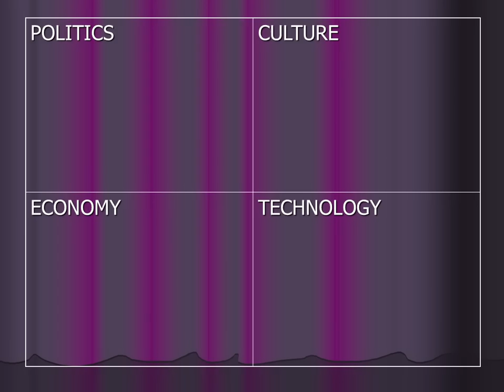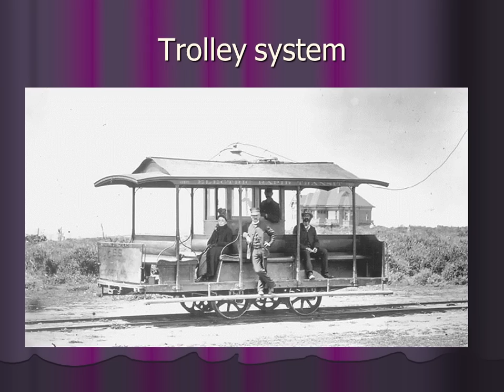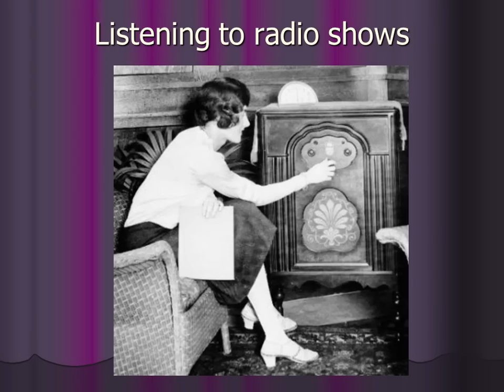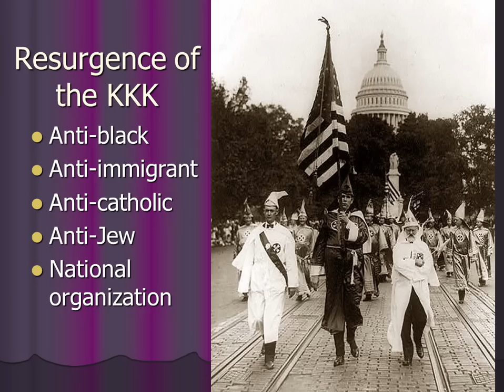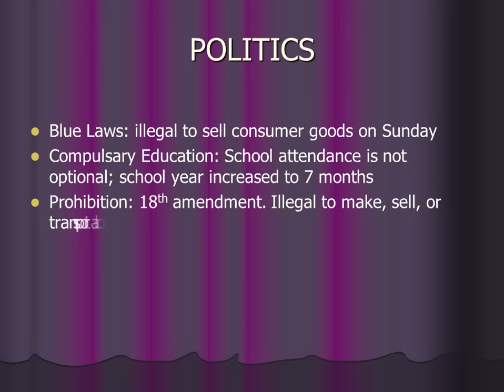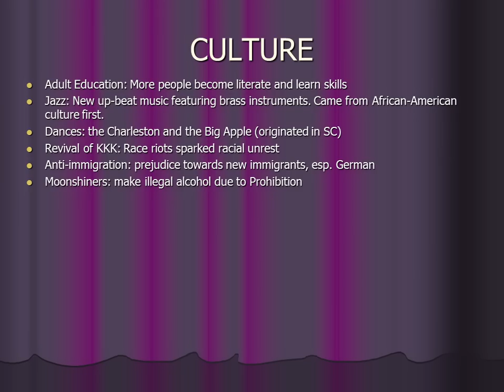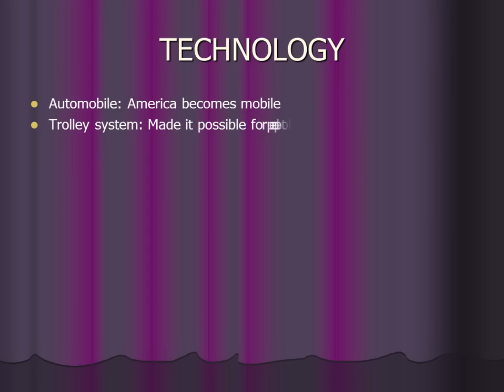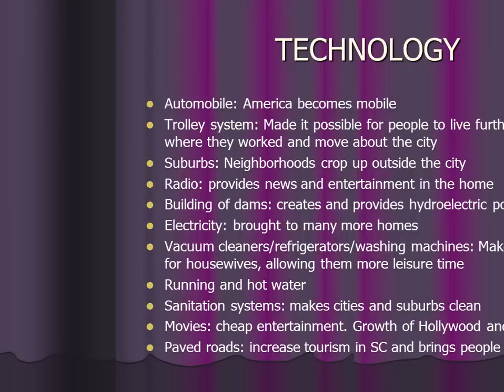Ambrose/Miles United States and South Carolina History